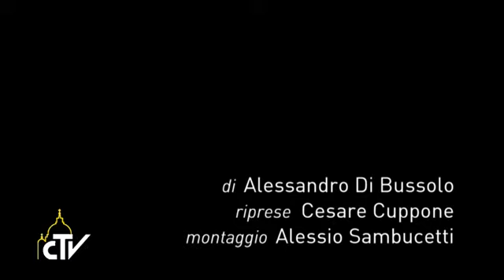Papa Francesco in Calabria: i mafiosi sono scomunicati!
"La 'ndrangheta è adorazione del male e disprezzo del bene comune. Questo male va combattuto, bisogna dirgli di no". Parole forti, quelle di Papa Francesco contro la criminalità organizzata che segna la terra di Calabria con il suo peccato, sostituire all'adorazione del Signore quella del denaro. Il Pontefice le ha scandite nell'omelia della messa conclusiva della sua visita alla diocesi di Cassano all'Jonio, nella piana di Sibari, alla presenza di più di 250 mila persone, nella festa del Corpus Domini. Adoratori del male, ha spiegato il Papa, sono coloro che vivono di malaffare e di violenza. "Coloro che seguono questa strada, i mafiosi, non sono in comunione con Dio, sono scomunicati!"
"La Chiesa,  ...